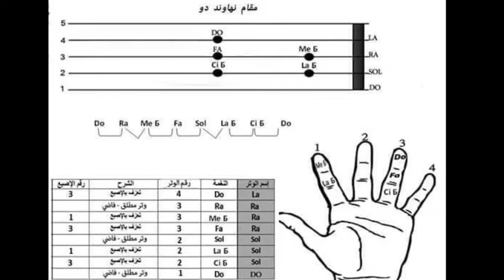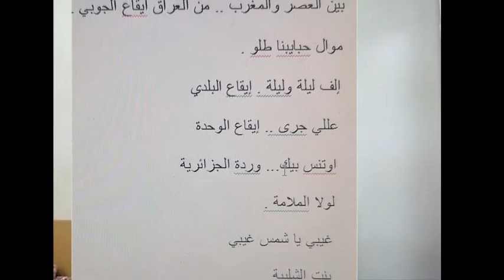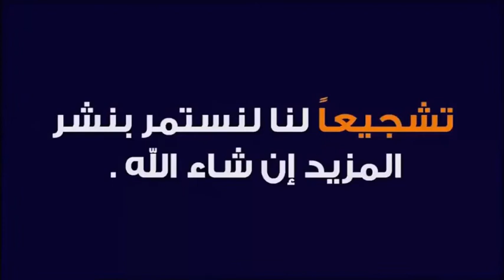بنت الشلبية كيف تعزف بطريقة سهلة مع زياد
والفيس يوك
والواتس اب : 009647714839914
 والسكايبي zzz.h1976